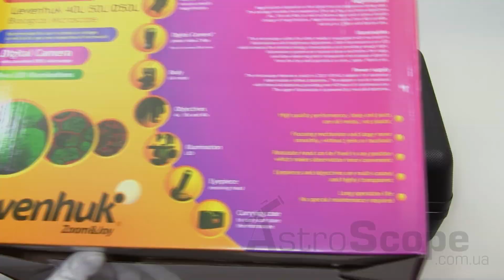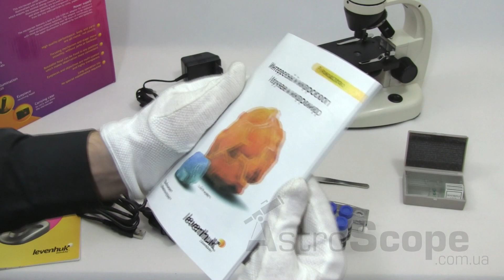Обзор микроскопа Levenhuk 50L NG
Этот биологический микроскоп -- верный помощник каждого, кто собирается открыть для себя удивительный микромир: это и школьники, и учащиеся лицеев, и те, кто хочет вести
самостоятельные наблюдения у себя дома.